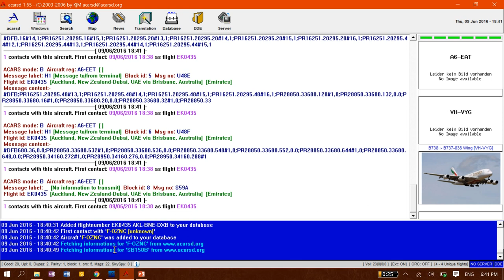ACARS (Aircraft to Ground Station) decoding with RTL-SDR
Got bored one night, here's a quick video of ACARS decoding in Brisbane.